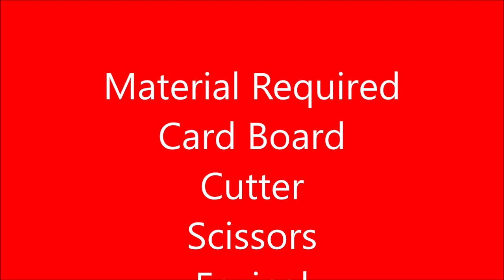weighing scale working model 3d making cardboard | science project | balance scale | howtofunda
weighing scale working model 3d making using cardboard |  science project | balance scale  | howtofunda | class 9